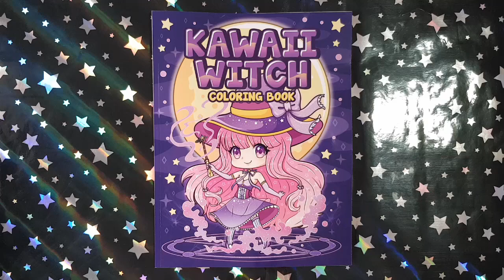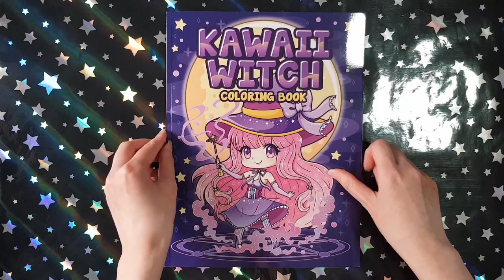Kawaii Witch - Leriza May || Coloring Book Flip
This is a flip through of the coloring book Kawaii Witch by Leriza May.